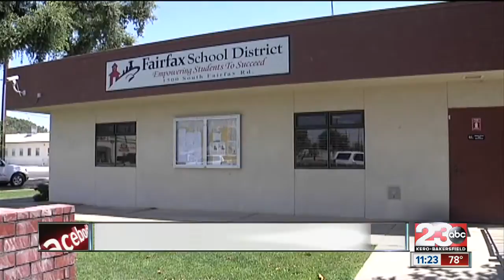Mother upset her son was dealing with extreme heat on school bus ride home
Most school buses don't have air conditioning.